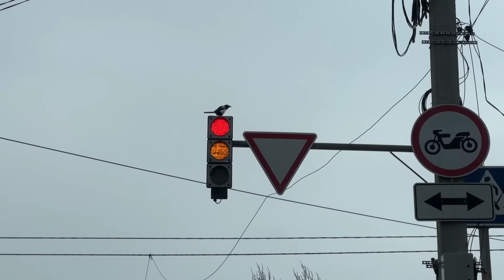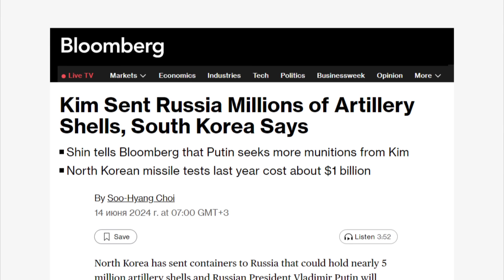Новини ТСН онлайн 16:00 14 червня. Нові божевільні вимоги Путіна, графік відключень збільшено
Новини України та світу станом на 16:00 пʼятниці, 14 червня 2024 року, в огляді ТСН спеціально для глядачів YouTube:

00:00 - Привітання
00:29 - Енергетики змінили оголошений раніше графік вимкнення електрики, без світла люди сидітимуть довше.
01:21 - На Херсонщині росіяни скинули вибухівку з дрона на цивільних: один чоловік загинув, у іншого - контузія.
01:30 - Росіяни поцілили FPV-дронами по пасажирських автобусах на Сумщині і Харківщині. Поранено четверо людей.
03:12 - Північна Корея могла передати Росії 5 мільйонів артилерійських снарядів.
04:03 - Підсумки Рамштайну-23 та Ради Україна-НАТО: яку зброю отримає Україна і коли?
08:52 - Прибутки від заморожених російських активів перераховуватимуть Україні: про які суми йдеться?
09:47 - Нові вимоги Путіна: яку нісенітницю видав кремлівський диктатор цього разу?
11:14 - Донор із 48-річним стажем: скільки крові здав дніпрянин за 794 донацій?
12:09 - Гіпс на годину: для чого троє вчительок із Луцька дали себе забинтувати?
15:36 - У столиці затримали наркоділків, які продавали зілля під виглядом смаколиків.
16:17 - З прикордоння до Харкова волонтери за місяць вивезли півтори тисячі тварин. Що з ними буде далі?